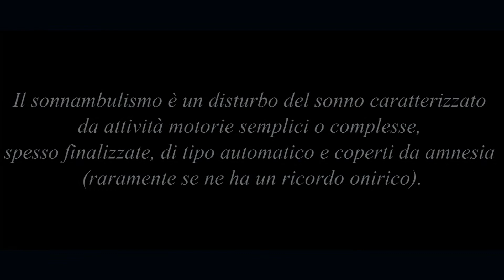AI PIEDI DEL LETTO - Short Horror Film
Avete mai sofferto o avuto qualcuno in famiglia che soffrisse di Sonnambulismo? E vi sono mai accadute cose strane, inspiegabili, durante questi avvenimenti? Noi di Cinemergente ci siamo ispirati a questo fenomeno per crearne un piccolo corto.

Tutti i diritti musicali appartengono ai rispettivi produttori